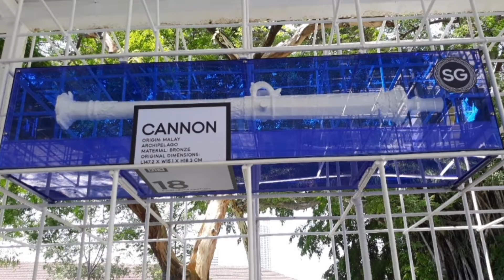Travel Vlog : Bi - Centennial Singapore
In this video, I share with you some exhibits and information about the Bi - Centennial celebration in Singapore 2019.
Sit back and enjoy a small video about Singapore.